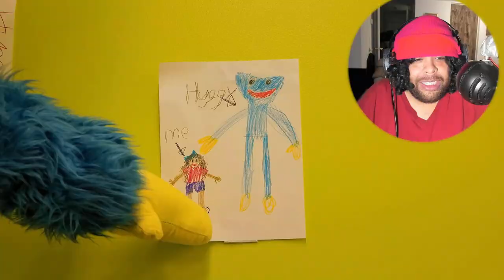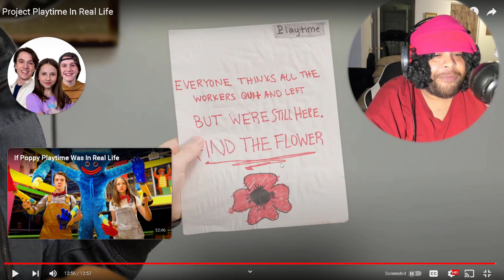Project Playtime In Real Life @shilohandbros Reaction!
yo, today were reacting to Project Playtime In Real Life by Shilohandbros